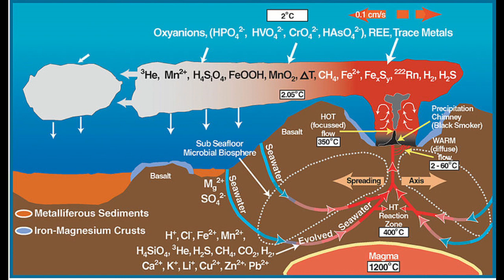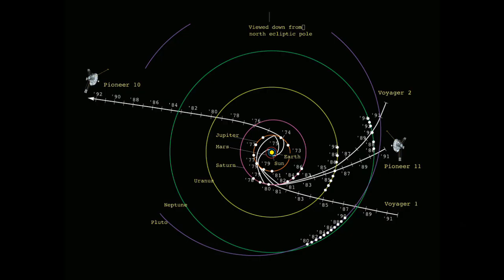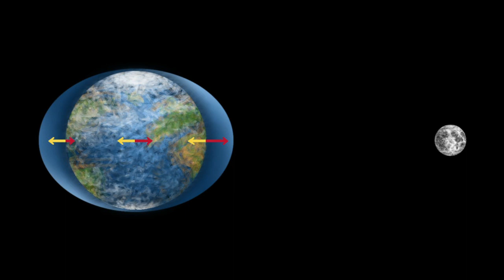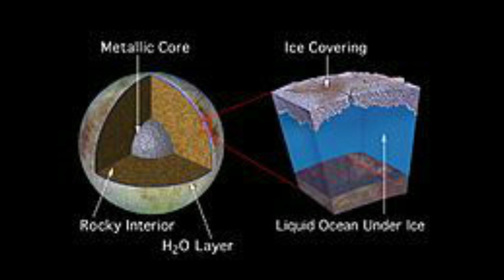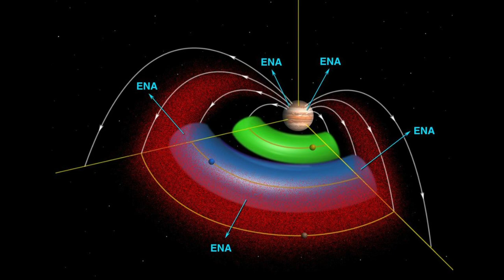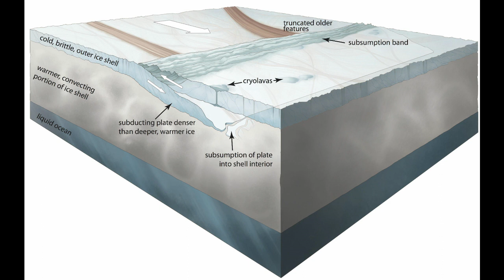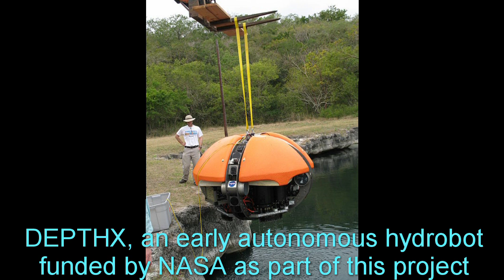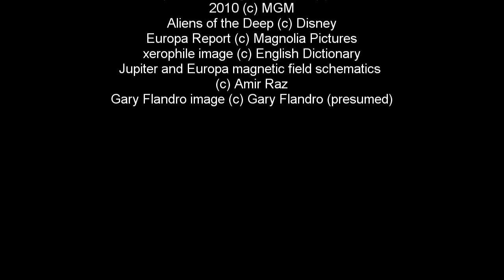Europa: An Ocean in the Void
Beyond the snow line, our Solar System is replete with water. And where there is water, goes the adage, there is life. And nowhere is the adage applied more tantalisingly than Jupiter's moon Europa, a water world in the vacuum of space.